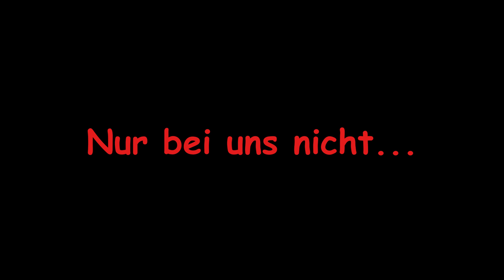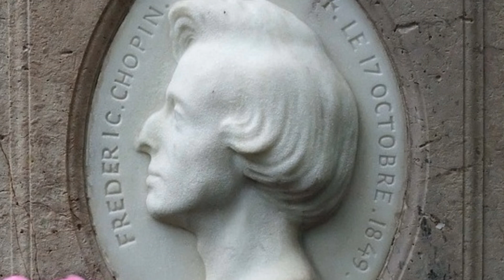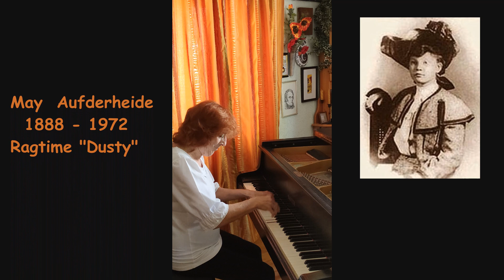Corona - Musizierstunde der Klasse Katharina Roser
Not macht erfinderisch! In der Zeit des Lockdowns und des Online-Unterrichts organisierte unsere Klavierlehrkraft Katharina Roser mit ihrer Klasse eine Musizierstunde per Video. Ein tolles Projekt und super musiziert!